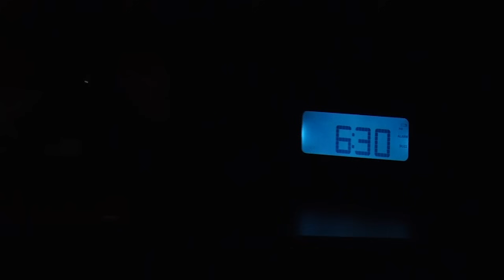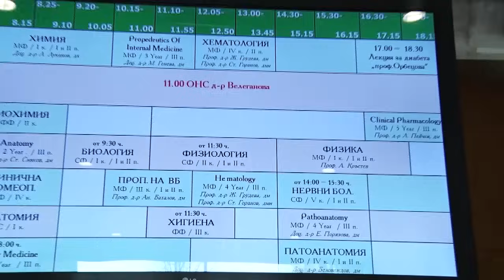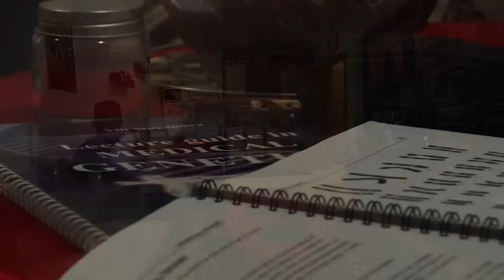Study Medicine Europe - A Day in the Life of a Medical Student Studying Abroad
A day in the life of Abu Bocus, a 4th year student studying medicine in Bulgaria at Plovdiv Medical University – regarded as one of the best in Europe. It provides an insight in what a typical day is like for a student studying abroad, from the moment they wake up, to the moment they go to sleep. Abu’s day as a medicine student includes hospital practices, lectures at university, taking part in surgeries, examining patients, as well as having fun with friends.